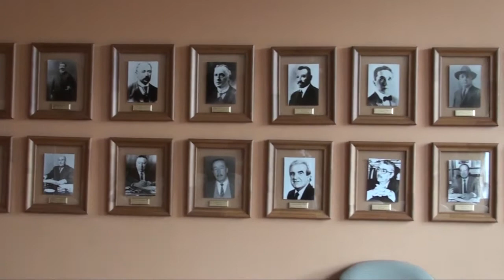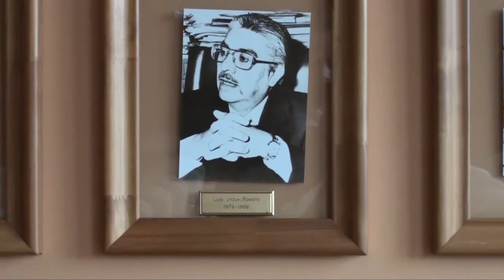Falleció ex alcalde de Osorno Luis Urzua Romero a la edad de 89 años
El ex alcalde de Osorno de los años 1979 al 1988  Luis Urzúa
Romero , hijo ilustre de la comuna falleció a la edad de 89 años.